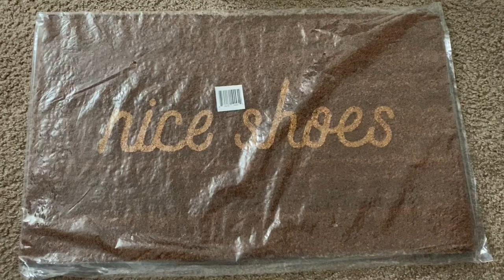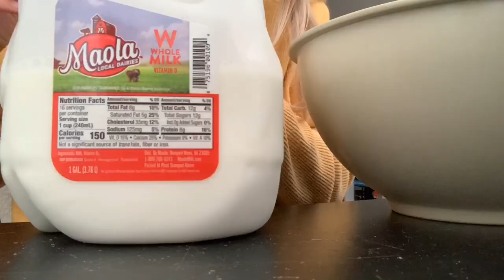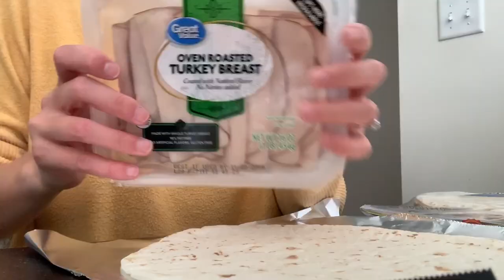Fall Beach Picnic 🌊 | EASY Pinwheel Recipe 😋 | RICHEY FAMILY Ep. 10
Owen and I started the day meeting Devin for lunch. Then we ran to Walmart to get fruit and things to make a turkey, bacon, ranch pinwheel. We don’t get many evenings off together as a family, so once Beckett was home from school and Devin was home from work, we headed to Grandview Nature Preserve. We had the beach to ourself for our little family picnic 😊

iMovie Audio-
Aether by Darren King
Sunroom by Driftmob Orchestra